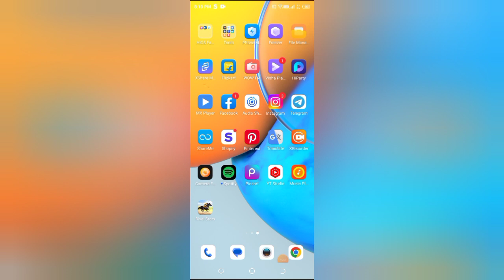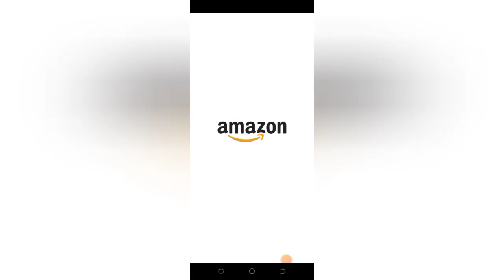How to move item from wish list in Amazon, Amazon me wish list se items kaise remove kare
how to delete amazon order history in mobile | amazon ke wish list ko kaise use karte hai | how to delete order history on amazon account | amazon wish list | how to add & remove products your wish list in amazon | remove item amazon cart | flipkart ke wish list me saman ko kaise add & remove karen | amazon par wish list me saman ko kaise add & remove karen | amazon me wish list se kya hota hai | add items to amazon wishlist from other websites now on mobile | wish list